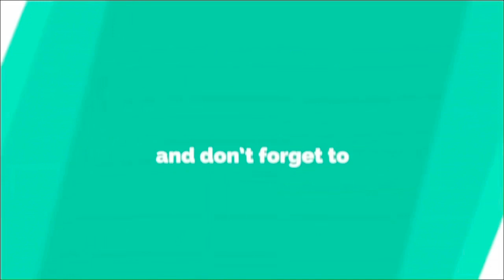Sketch by Sketch w/Sheila Darcey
Feel Good From Within with Yvette Le Blowitz - SPAITGIRL Talk Show

EP.161 - Sketch by Sketch: A Creative Path to Emotional Healing & Transformation with Sheila Darcey, Author, founder of SketchPoetic

Transform your life, process your emotions, and find joy in Sheila Darcey's Sketch by Sketch.

During a difficult time in her life, author Sheila Darcey found that the act of sketching and freestyle drawing - of giving a physical form to her thoughts, emotions and ideas - was an impactful way to process what she was feeling.

One simple sketch become a daily practice and developed into a meditative and therapeutic tool that Sheila has taught and shared with thousands of people.

Through art, Sheila Darcey was able to sketch and paint her way through complex emotions and process both her conscious and subconscious thoughts.

The benefits of this practice become evident to her mental and emotional wellbeing.  It also became a therapeutic tool in helping process anxiety and trauma .

It has become Sheila Darcey's Mission as the founder of SketchPoetic to share this practice with the world and to help others find their own way.

Sketch by Sketch will help you create a daily sketching practice that shifts you from negative thinking and spiralling emotions into the realm of possibility.  By using art to connect your left brain with your right brain.

Sketch by Sketch will unlock your basic human need to create, express, and feel - regardless of whether or not you think of yourself as an artist.

In Sketch by Sketch, you'll find over 40 sketching prompts on a variety of topics from hope to stillness that will help you connect with your emotions, practice mindfulness, and negotiate change.

With each drawing you'll find you are able to process your experiences in a powerful new way.  Step by Step, sketch by sketch, you'll find peace, creativity, and healing on the page.

Yvette Le Blowitz Podcast Host sits down with Sheila Darcey to find out more about her brand new book Sketch By Sketch and how her daily sketching become the catalyst for her own transformation and led to her greater purpose fo elevating art as a tool for self-reflection, self-care and healing.

In Podcast Episode EP.161

Sheila Darcey shares:

- a little bit about her self

- how to create a daily sketch practice that shifts negative thinking and spiralling emotions

- how to use sketching as a meditative and therapeutic tool for self-reflection, self-care and healing

- how to unlock our basic human need to create, express - regardless of whether we think of ourselves as artistic

- how to become more mindful of our thoughts, emotions, feelings, anxiety and trauma triggers

- how to become more compassion towards yourself

- how to feel more connected, secure and safe within yourself

- how to a feel a sense of belonging to yourself before everyone else

- the power of sketching to help overcome low self-esteem, addiction and any emotional trauma that's still

stored in the body

- her self-care rituals

Get Ready to TUNE IN

JOIN OUR SPAITGIRL BOOK CLUB

Hashtag spaitgirlbookclub //spaitgirl + tag @spaitgirl - when reading your book

Podcast Guest

Sheila Darcey

Author, founder of SketchPoetic

Podcast Host

Yvette Le Blowitz

Youtube Channel: Yvette Le Blowitz

JOIN OUR SPAITGIRL Community

The SPAITGIRL Podcast Show

Practice a Little Random Act of Kindness

- leave a 5* rating and review

- tell someone about the spaitgirl podcast show

- share your favourite episode

- tag @spaitgirl in your stories

- hashtag spaitgirl to share the show

&  Together "Let's Feel Good From Within"

and makefeelinggoodgoviral

The podcast host and guest accept no liability arising directly or indirectly from use or misuse of any of the information contained in this podcast show.

Thanks for watching and being a part of the spaitgirlpodcast show if you enjoyed watching this video I would love for you to give it a like, leave a comment why, and subscribe to my youtube channel in support and to share this video with those you love.